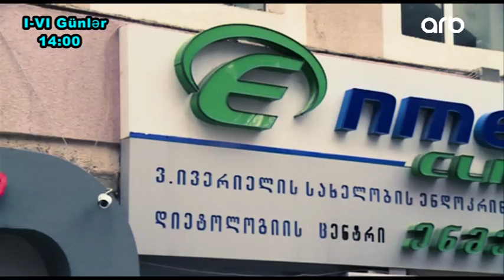Yashamaq gozeldir 12.10.2017 ANONS